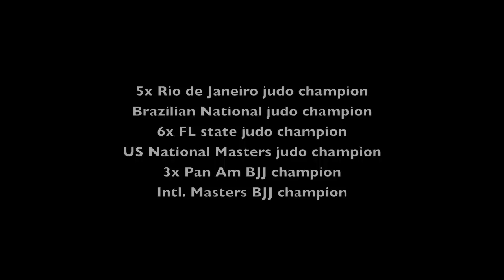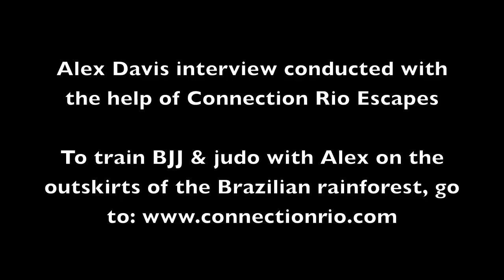Alex Davis on Judo in BJJ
– Upgrade your passion from a pastime to a profession. || Judo and BJJ are different expressions of the same philosophy: the use of efficiency over power, technique over strength, and leverage over brute force.

Alex Davis explains how and why a jiu-jitsu practitioner should look to integrate judo into his training.

But while they came from the same source, judo and BJJ are now very different. That doesn't mean that a grappler can't learn from both simultaneously though.

This video was made possible due to the help of Connection Rio.

Alex runs training camps on his farm just outside Rio de Janeiro. Situated in beautiful virgin atlantic rainforest, he offers training in both judo and jiu-jitsu to travellers looking to combine a trip to the stunning mountains with the opportunity to train in truly unique location.